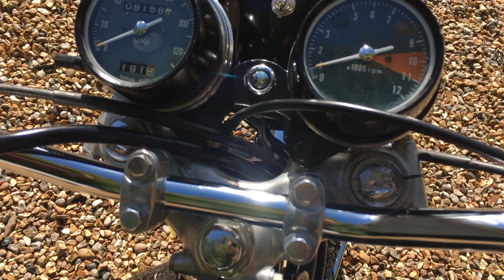1971 Honda CB450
Walk round of a lovely 1971 Honda CB450